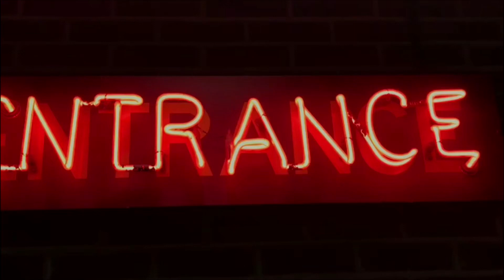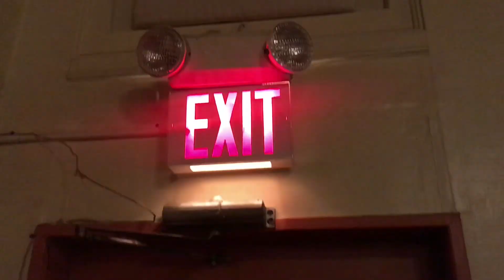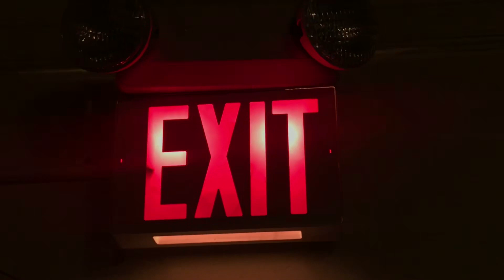god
pieces of days that are important to me